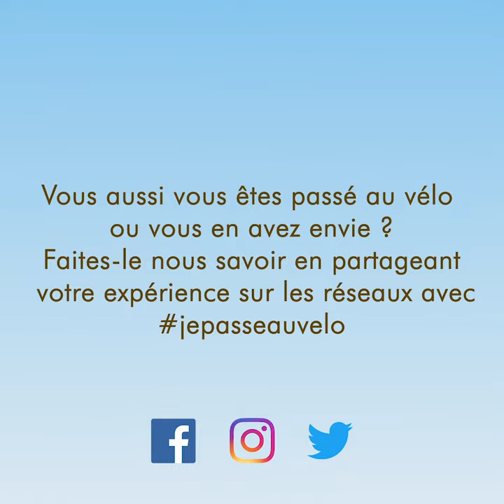On n'est pas arrivé ! Episode 3 : le fou de la vitesse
🚴 Pas besoin de rouler comme un cycliste professionnel pour être plus rapide qu'une voiture en ville ! Même en roulant tranquillement, le vélo est LE mode de déplacement le plus rapide en ville, devant la voiture et le bus. Et en plus, le vélo est corona compatible ! Alors... qui est prêt pour le monde d'après ?
- Avec Nicolas Meyrieux